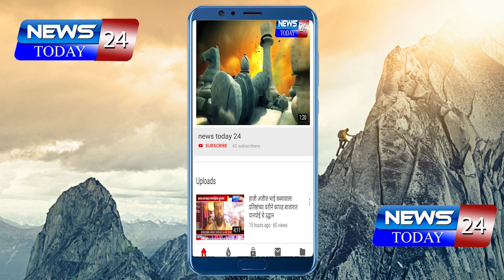रायगड जिल्ह्यातील 78 ग्रामपंचायतील निवडणुक संपन्न